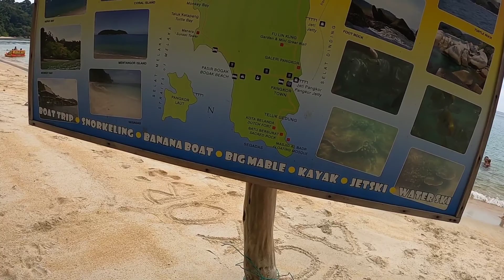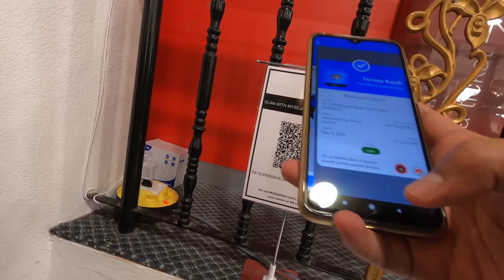Jalan-jalan Pulau Pangkor 2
sambung cerita dari Jalan-jalan Pulau Pangkor